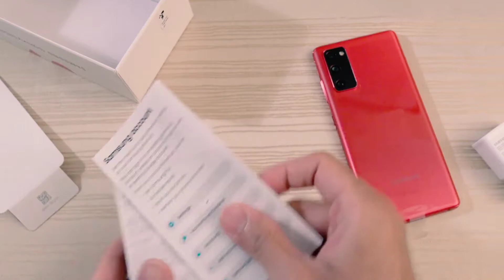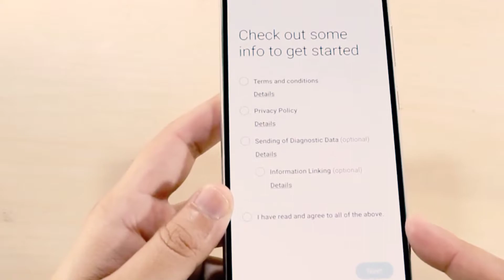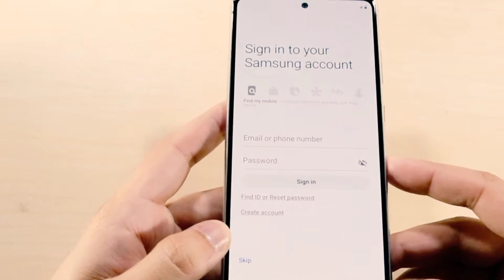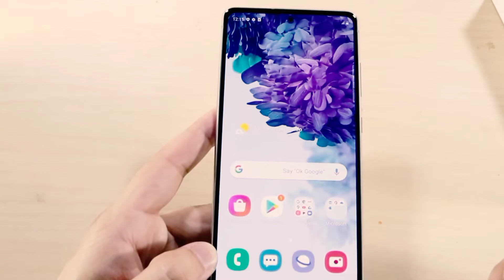Samsung Galaxy S20 FE Unboxing Arw Gasin Details Fwrkwo Fwrmainai Bodo Nee On 2020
Hi guys Samsung galaxy S20 FE Unboxing videoaw welcome, nwngtang mwni gejwraw

6/8 GB
Processor
Samsung Exynos 9 Octa 990
Rear Camera
12 MP + 8 MP + 12 MP
Front Camera
32 MP
Battery
4500 mAh
Display
6.5 inches
General
Brand
Samsung
Model
Galaxy S20 FE
Operating System
Android v10 (Q)
Custom UI
Samsung One UI
SIM Slot(s)
Dual SIM, GSM+GSM
SIM Size
SIM1: Nano
SIM2: Nano (Hybrid)
Network
4G: Available (supports Indian bands),
3G: Available, 2G: Available
 Jai Bodoland...
Jai Hind.